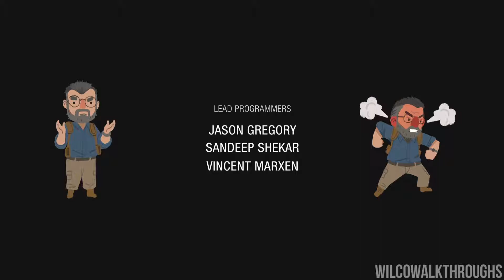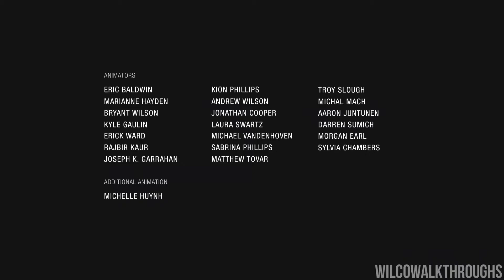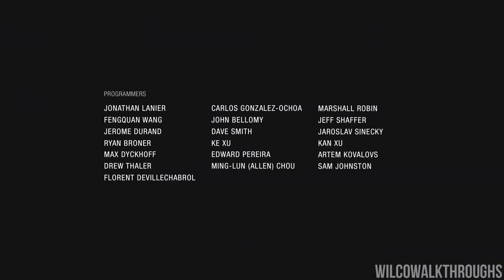Uncharted: The Lost Legacy | Chapter 9 - End Of The Line | No Commentary | Finale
Welcome to my No Commentary Playthrough of the Uncharted: The Lost Legacy!

Like my Videos?

What is Uncharted: The Lost Legacy?

Uncharted: The Lost Legacy is an action-adventure video game developed by Naughty Dog and published by Sony Interactive Entertainment. Released in August 2017 for the PlayStation 4, it is a standalone expansion to the Uncharted series, and is the first game not to feature series protagonist Nathan Drake. The game follows fortune hunter Chloe Frazer, who seeks the Tusk of Ganesh in the mountains of India in the midst of a civil war, with the help of ex-mercenary Nadine Ross and Nathan's brother Sam Drake. The game is played from a third-person perspective; players use firearms, and can use melee combat and stealth to defend against hostile enemies. Players solve puzzles, incorporating several platformer elements to advance the narrative, and navigate the game world on foot or by vehicle.

Development of The Lost Legacy began soon after the release of Uncharted 4: A Thief's End in May 2016. Chloe, a supporting character in previous titles of the series, became the central focus of the game, with the story, design and gameplay elements reflecting her character. Claudia Black, Laura Bailey and Troy Baker reprised their roles as Chloe, Nadine and Sam respectively, through voice and motion capture, and assisted writer Josh Scherr and creative director Shaun Escayg with the development of the characters and story. The game builds upon gameplay elements established in previous Uncharted titles with its more open-ended gameplay. The Lost Legacy was well received by critics, who praised its graphics, voice acting, and gameplay, but criticized its lack of innovation.

Uncharted: The Lost Legacy is an action-adventure game played from a third-person perspective, with platform game elements. Players use firearms, melee combat, and stealth to defend against the hostile enemies. Players control Chloe Frazer—a treasure hunter who is physically adept and is able to jump, sprint, climb, swim, swing and perform other acrobatic actions. Players traverse several environments, moving through locations including towns, buildings, and temples to advance through the game's story. Players use firearms, melee combat, and stealth to defend against the hostile enemies. Players also drive vehicles during some gameplay segments.

In combat, players can use long-ranged weapons, such as rifles and shotguns, and short-barreled guns such as pistols and revolvers; handheld explosives such as grenades and C4 are also available. Though players can attack enemies directly, they have the option to use stealth tactics to attack undetected or sneak by them; the game introduces silenced weapons. While the game is linear, environments feature multiple paths for players to explore; maps are larger than those in Uncharted 4. The game features an artificial intelligence system in which hostile enemies react to any combat situation they are placed in; they respond to players' actions, coordinate tactics, and cooperate with each other. Players' companions are also controlled by the artificial intelligence, and can assist in combat by throwing objects at threats to stun them, announcing the location of unseen enemies, or using weapons to attack enemies. The game features periods without combat, often involving conversation between the characters. Players also have the ability to decide the outcome of some conversations through a dialog tree.

The game gives access to the multiplayer of Uncharted 4: A Thief's End, with additional content tied into The Lost Legacy.

Naughty Dog began developing The Lost Legacy following the release of Uncharted 4 in May 2016, initially exploring narrative ideas. Kurt Margenau and Shaun Escayg were chosen to lead development as game director and creative director, respectively. Margenau was selected for his knowledge of programming and passion for gaming and interactivity, while Escayg was chosen for his understanding of narrative structure.

The Lost Legacy was announced at the PlayStation Experience event on December 4, 2016, alongside its debut gameplay trailer. A gameplay video was released in April 2017, revealing the release date and announcing the pre-order bonus: the original Jak and Daxter: The Precursor Legacy, emulated on PlayStation 4. A story trailer was also shown at E3 in June 2017. The game was released for PlayStation 4 on August 22, 2017 in North America, and August 23 in Europe.